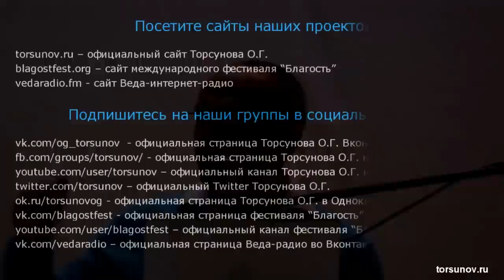Как не ошибиться с выбором партнера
В этом видео Олег Геннадьевич Торсунов рассказывает как не ошибиться с выбором партнера.

Вы можете поддержать команду посильным взносом , которая ведет Ютуб канал Счастье рядом❤️👇

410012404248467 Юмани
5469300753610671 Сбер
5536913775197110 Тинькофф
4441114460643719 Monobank